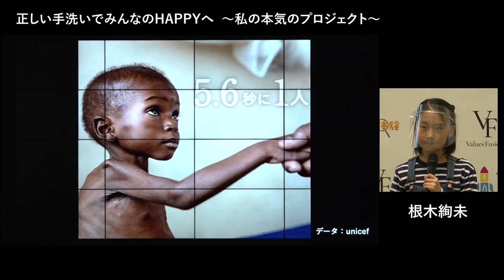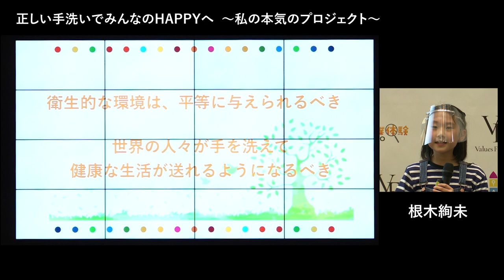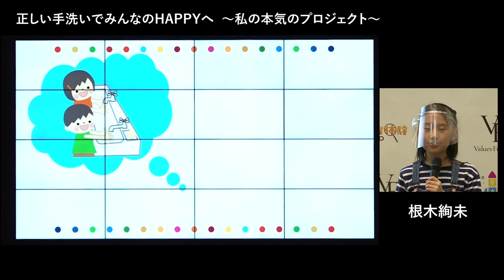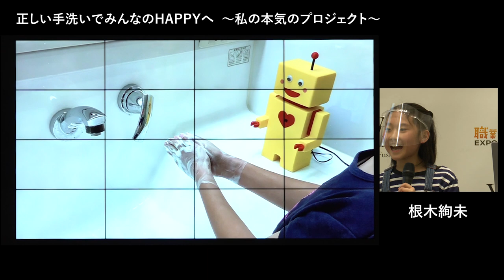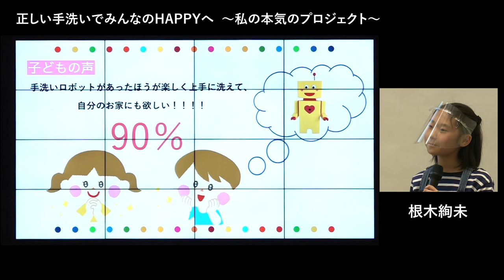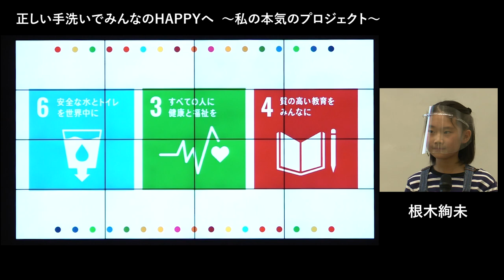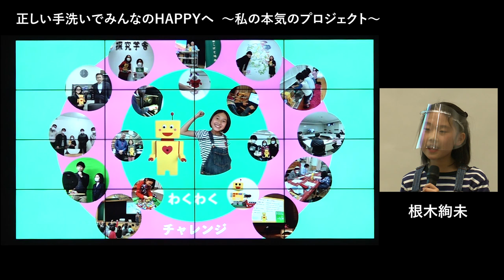【第3回スタートアップJr.アワード2021】根木絢未（小5・東京都）正しい手洗いで みんなのHAPPYへ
小学生・中学生による社会課題解決の優れたアイデアを競うプレゼン大会『第3回スタートアップJr.アワード2021』（後援：東京都、公益社団法人２０２５年日本国際博覧会協会）決勝大会が2022年3月6日（日）13時〜東京証券取引所・東証Arrowsで、リアルとオンライン配信で開催されました。決勝大会ファイナリストの素晴らしいプレゼン！是非ご視聴いただければ幸いです。

◾️「スタートアップJr.アワード2021」決勝大会ファイナリストおよびプレゼンタイトル

‹小学生の部›
・吉田詩（小3・東京都）世界から貧困をなくすための「子ども募金プラットフォーム UTA」

・富所凜（小5・東京都）ありそうでなかった！「新しい読書スタイル」とその先にあるニューノーマル

・根木絢未（小5・東京都）正しい手洗いで みんなのHAPPYへ

・萩原竜誠（小5・群馬県）未来を守る電気船充電ステーション

・水野翔真（小5・広島県）日本の未来を変える「自己肯定感」

‹中学生の部›
・萩原一颯（中1・群馬県）ボードゲームで日本の漁業活性化！！

・宮原知大（中1・東京都）真のソーシャルイノベーション 物的ベーシックインカム

・尾関 駿（中2・埼玉県）骨伝導イヤホンで障がい者が暮らしやすい社会を！！

・松井優人（中2・埼玉県）雑草を再生紙に加えることは可能か？

・宮澤優月（中2・長野県）ペットショップ改革〜命を繋ぐ場所「Connect Life」をつくりたい〜

◾️イベント名：「スタートアップJr.アワード2021 Supported by マイナビ学生の窓口」決勝大会

■実施日時：2022年3月6日（日）13:00〜17:00

◾️主催：株式会社ValuesFusion

■冠協賛：マイナビ学生の窓口

◾️協賛：株式会社ウェルカム、株式会社大塚製薬、ギークス株式会社、
株式会社コクーンラボ、株式会社東京証券取引所、一般社団法人プレゼンテーション協会

◾️後援：東京都　公益社団法人２０２５年日本国際博覧会協会

■会場：東京証券取引所「東証Arrows 」

◾️審査員
‹審査員長›
一般社団法人プレゼンテーション協会
代表理事　前田 鎌利氏

‹審査員›
株式会社ウェルカム代表取締役  横川 正紀氏

株式会社マイナビ　コンテンツメディア事業本部学生の窓口事業部学生の窓口マガジン編集長高谷 理佳氏

公益社団法人２０２５年日本国際博覧会協会広報戦略局長堺井 啓公氏教育評論家/法政大学名誉教授/臨床教育研究所「虹」所長尾木 直樹氏

■運営会社
株式会社ValuesFusion(バリューズフュージョン)

■運営サービス
小学生・中学生の社会課題解決プレゼンテーション大会
「スタートアップJr.アワード」

小学生・中学生向け「社会で活きる」学びオンラインLive講座
「スタートアップJr.」

職業体験・会社情報の掲載　体験予約プラットフォーム
「職業体験ドットコム」

小学生のビジネス体験「いいね!レモネード」